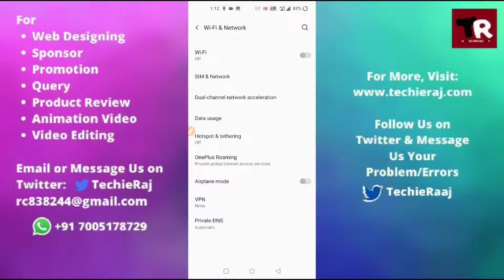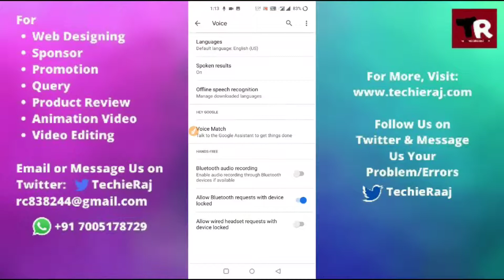Downloading English US Update Waiting For Network Connection In OnePlus Phone